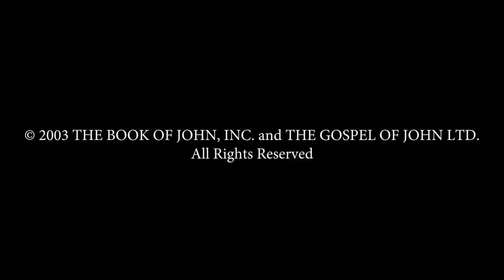Farsi - يوحنا JESUS IS LORD TO THE GLORY OF GOD OUR FATHER! Genesis To Revelation! HD(34)